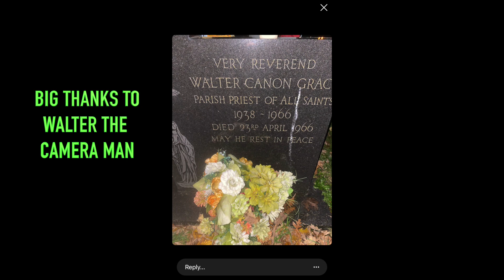Just real podcast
We featured on the justreal podcast on Halloween in a cemetery 👻🎃

We talk about how we met (gay bar)
How Mick suffers with mental health and why van life suits him better than city life.

We also eat bugs 🕷 (bush truckle challenge)

Instagram pages:

igshid=1vs27d7llusyf